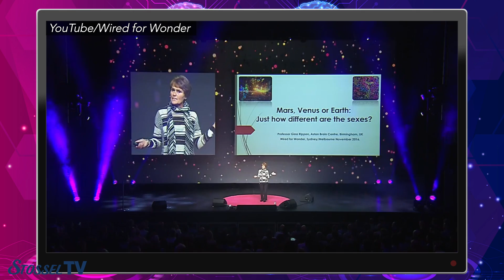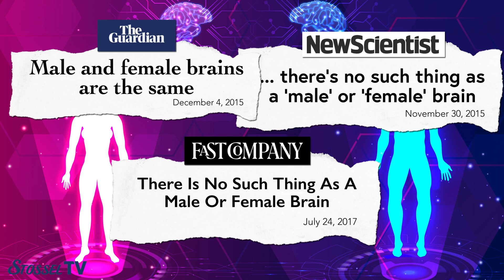The Science: Male Brain vs Female Brain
It's politically correct to say men and women are mentally the same, but Stossel lays out science that says otherwise
Lately, we hear that men and women are biologically the same.

A BBC video claims, "there seems to be no purely male brains versus female brains."

"Seems like we’re just not that different after all," echoes the Huffington Post.

Politically correct corporations act as if that were true. When Google engineer James Damore merely suggested that biological differences might explain why half the people in tech are not women, he was fired.

Professor Gina Rippon recently wrote a book that confirms the popular narrative. "New neuroscience that shatters the myth of the female brain" is the subtitle.

Rippon tells Stossel it's important to tell people that that men’s and women’s brains are the same, so people don't mindlessly follow gender stereotypes.

Stossel pushes back, "It's not natural that in school, more boys want to play football and more girls want to do ballet? I want to run and bang into people."

Rippon responds: "Well, I think actually girls might want to run and bang into people, but because there's an image that girls don't do that, they're stopped from doing that."

That's popular to say, but Stossel has covered research that shows big innate differences. In one experiment, students were blindfolded and then walked through the maze of tunnels. They were then asked which direction they'd moved. Men had a much better sense of that than women.

In another experiment, students were left in a cluttered room to wait. Later, women were much better at remembering all kinds of details about that room. Men were more likely to say: "I dunno, some stuff".

Of course, the students may already have been molded by a sexist society, Stossel notes -- but newborns also show gender differences. Boys tend to look longer at objects, like tractor parts, while infant girls stared more at faces.

Stossel asks Rippon about that, who responds: "if you look very closely at the data, a third of the girls actually seem to respond more to the tractor parts than the boys."

"A third," Stossel repeats.

"A third," Rippon replies.

"But two-thirds didn't!" Stossel retorts.

Rippon says the study should be redone. "Do it again with a bigger set of newborns [and] a better controlled set of stimuli.”

Evolutionary psychologist Diana Fleischman says there's overwhelming evidence of biological differences.

“Cultures around the world show very similar differences between men and women," she points out. "Men are more likely to seek status, women are more likely to take care of children. Women are more likely to stay in the home. Men are more likely to do dangerous, aggressive things like go to war.”

Stossel pushes back: "Because we men have been socialized: 'work's important!' And you women have been told by your mothers, 'take care of the kids.'"

"Why would you see that across every culture in the world?" Fleischman responds.

"Even if you look at nonhuman animals … monkeys ... they don't have culture, yet there's still these very large differences between males and females," she adds. In those species, too, males focus on war and status, while females nurture children.

Among scientists, these differences are well-accepted, Stossel notes. The journal Neuroscience cited 70 studies that found differences.

Stossel asked Gina about some of the most obvious mental differences.

“I stutter. Most stutterers are boys. It's not a brain difference?”

"Yeah, yeah. There are those kinds of brain differences and I'm definitely not a brain difference denier," Rippon replied.

Rippon worries that talk of sex difference will increase sexism, but Fleischman notes that minimizing sex differences can hurt people, too, by pushing them into fields they're not naturally suited for. Politicians pass laws to force "equality".

“Saying that men and women have different aptitudes isn't sexism. It's actually a statement about the true nature of the world," Fleischman says. "If we keep saying that those differences in what men and women choose to do are because of sexism, nobody's going to end up happy with what they're doing, and we're going to keep making laws to remedy what's actually just the result of freedom.”